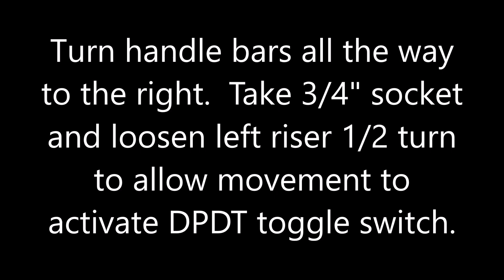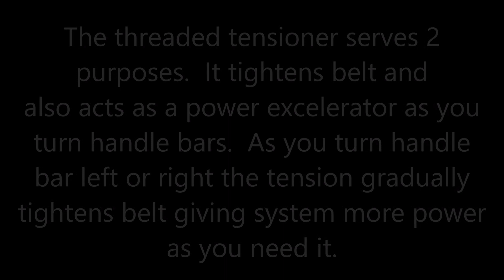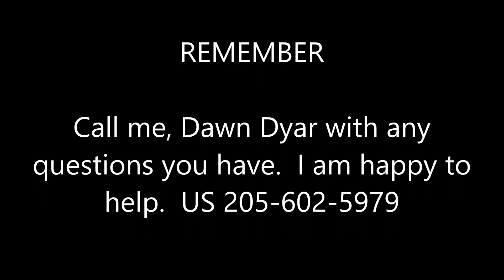TRIKE STEERING INSTALLATION INSTRUCTION VIDEO